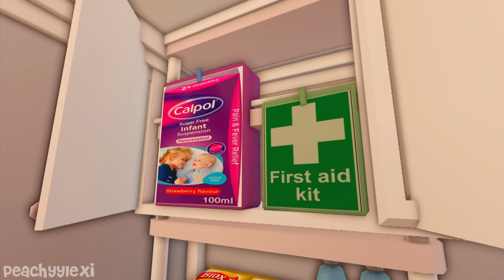Family SICK DAY ROUTINE! *FOOD POISONING? EVIE THREW UP!* WITH VOICES RP! Roblox Bloxburg Roleplay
◜ .♡︎ Description: ♡︎. ◝

purchase my PC, lets be twins!
purchase my ring light, lets be twins!
purchase my keyboard & mouse, lets be twins!
purchase my monitor, lets be twins!

ʚ hey everyone! Today Evie, Taylor and me show you our chaotic family sick day routine!

◜ .♡︎ info: ♡︎. ◝

╰►:: credits ♡
 - intro: cozylemonsquish
 - thumbnail: me! :)